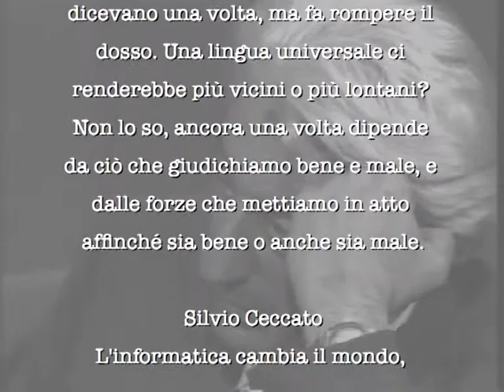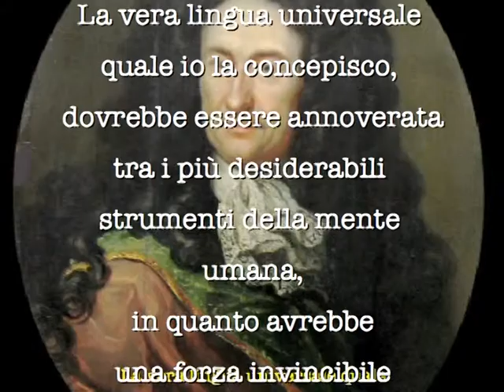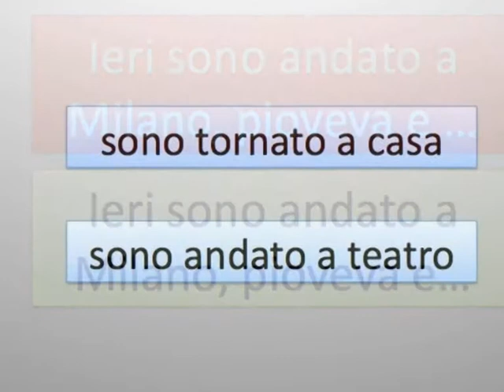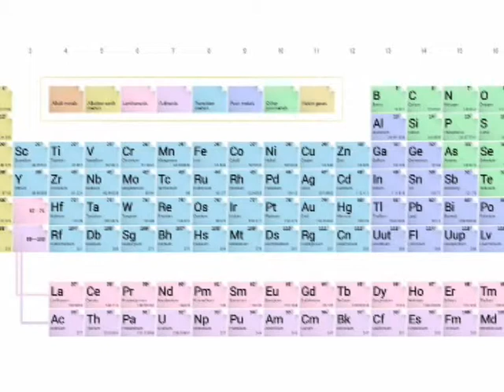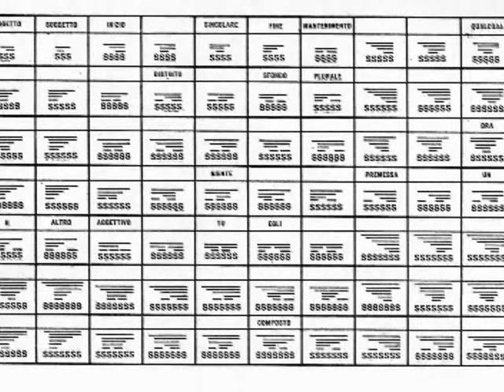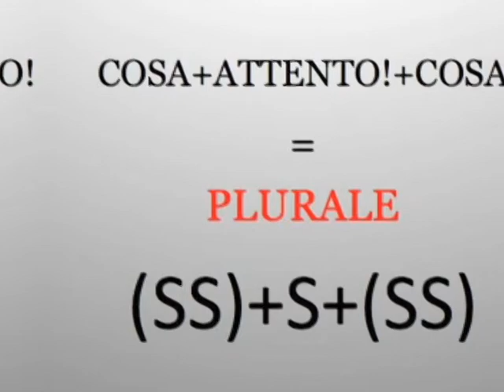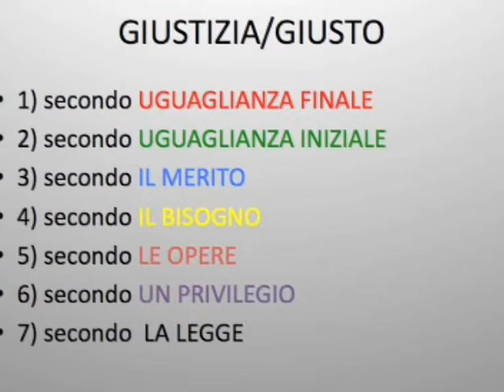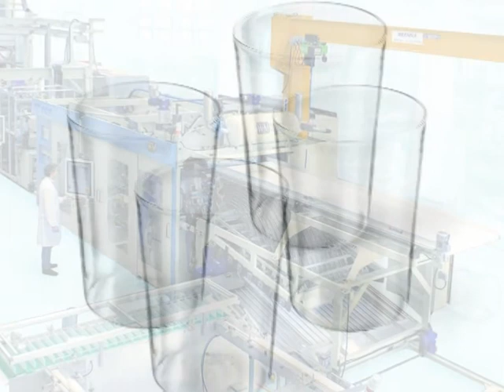Silvio Ceccato: A universal auxiliary language ? - Una lingua ausiliaria universale è possibile?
Nel 1977 a Radio 1 Ceccato realizza una serie di lezioni "Grammatica per pensare" che mirano a mostrare le conseguenze e le applicazioni delle sue originali analisi del mentale nel campo delle discipline linguistiche. In 15 minuti vengono spiegati in modo semplice e persuasivo i motivi dei fallimenti storici  di tutti i tentativi di realizzare una lingua universale e vengono date le condizioni perchè , ammesso che lo si voglia veramente, questo progetto possa avere successo come è accaduto per la tavola periodica degli elementi e le serie numeriche.
In 1977 in italian  Radio 1 Prof. Silvio Ceccato made a series of lectures on "Grammar for thinking" that aim to show the consequences and applications of his original analysis of the mental activities in the field of linguistic disciplines. In only 15 minutes he explains in a simple and persuasive manner, the  reasons of the historical failures of all attempts to create a universal language. He explains also, the  necessary conditions , if we like it really,  for make this project  successful as it happened to the periodic table the elements and numerical series.